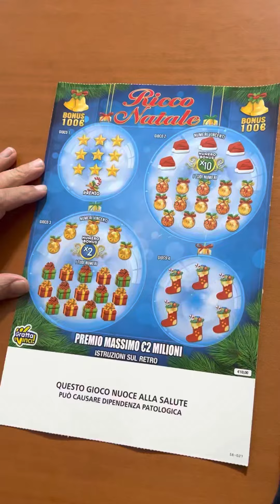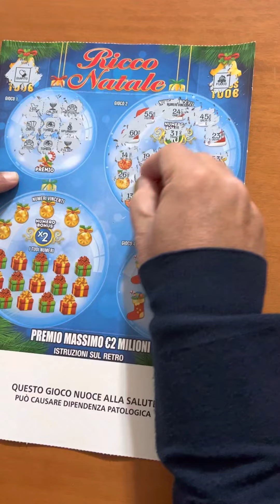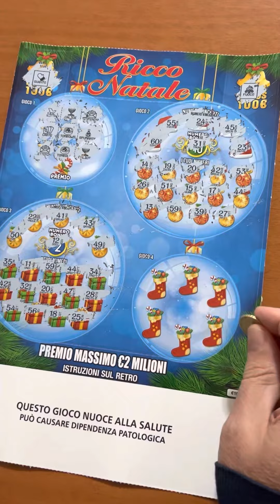Gratta e Vinci Ricco Natale